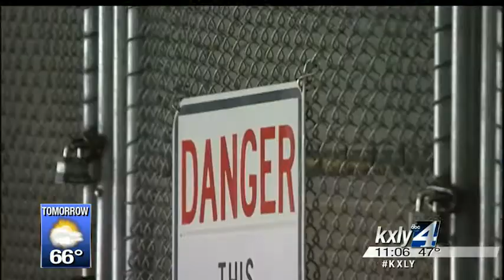Dog rescue speaking out after week of violent attacks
Eight people and one Spokane County Sheriff's Office K-9 are recovering from three separate pit bull attacks in the last week. KXLY4's Allie Norton reports.